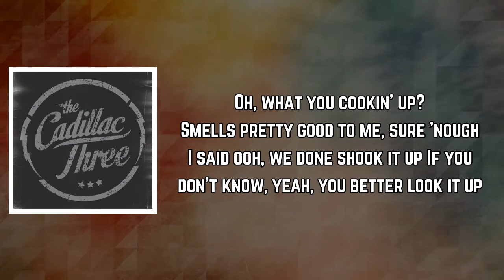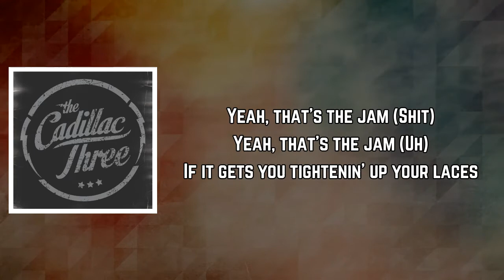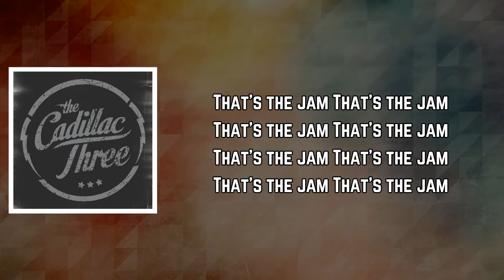The Cadillac Three - The Jam (Lyrics)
The Jam Lyrics:

Verse 1]
I said hey, what you workin' with?
Got a tall boy sweatin' in a camo coozy
Hey, who you flirtin' with?
Little brown-haired hippie girl walkin' up to me
Don't be scared if it gets a little funky
Cadillac back with some kick-ass country
Don't be shy, go and shake that monkey
On off your back

[Chorus]
Whatever gets you up out of your sleep
Whatever gets you dancin' in the street
Whatever lifts you up, gets you wild and free
Yeah, that's the jam (Shit)
Yeah, that's the jam (Uh)

[Verse 2]
Oh, what you cookin' up?
Smells pretty good to me, sure 'nough
I said ooh, we done shook it up
If you don't know, yeah, you better look it up
It's a toe-tappin', hand-clappin' beat
Slidin' and stompin' your feet
Sounds pretty damn good to me
Turn that radio up
It's TC Three

[Chorus]
If it gets you tightenin' up your laces
If it takes you through the higher places
If it gets you makin' dirty faces
That's the jam (Shit)
Yeah, that's the jam

[Refrain]
That's the jam
That's the jam
That's the jam
That's the jam

[Instrumental Bridge]

[Refrain]
That's the jam
That's the jam
That's the jam
That's the jam
That's the jam
That's the jam
That's the jam
That's the jam